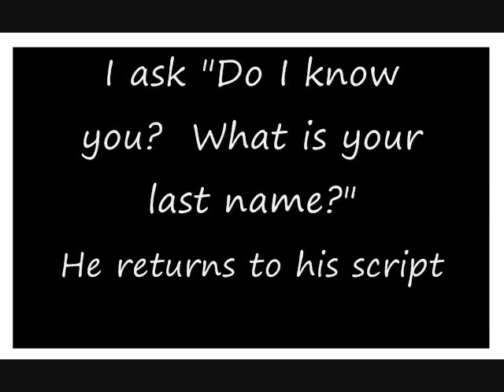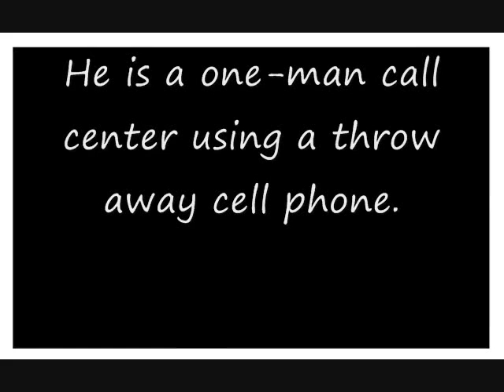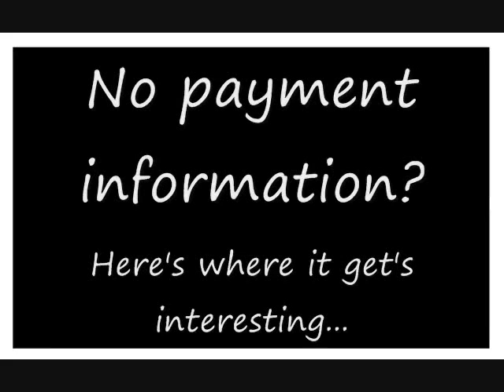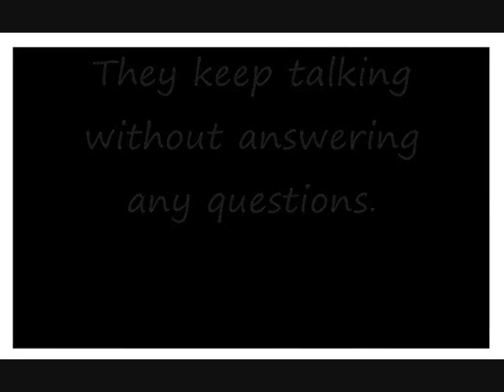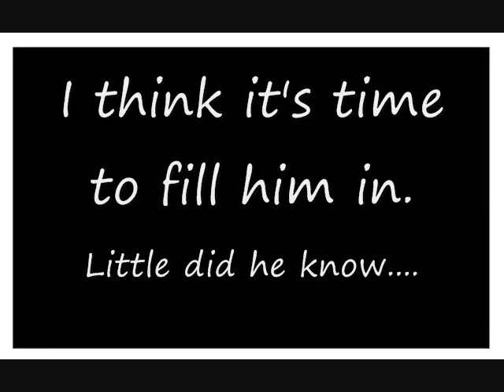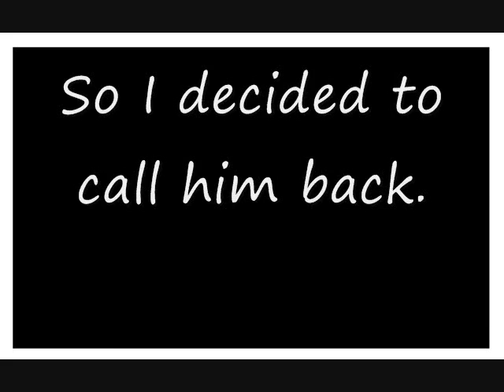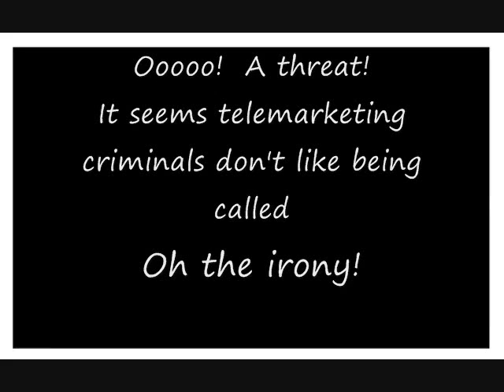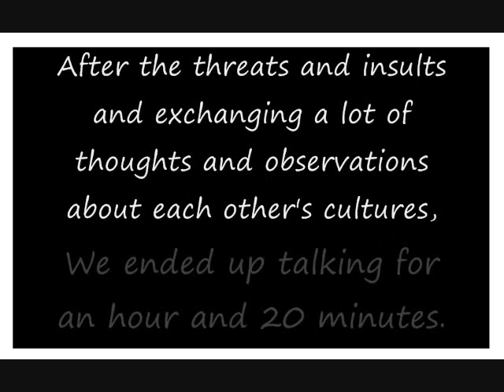Multi "American Pharmacies"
This is educational, showing a little about the all too common "American Pharmacy" scam so many Americans get scam calls for every day.